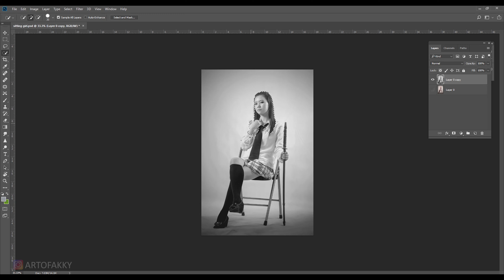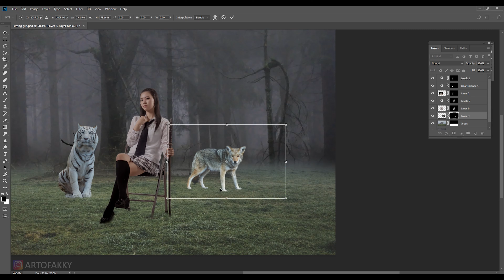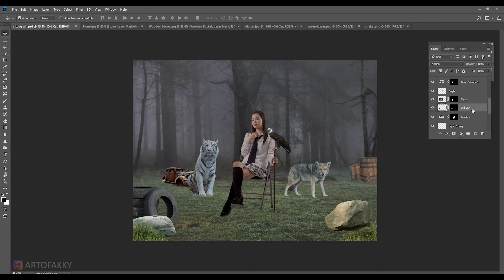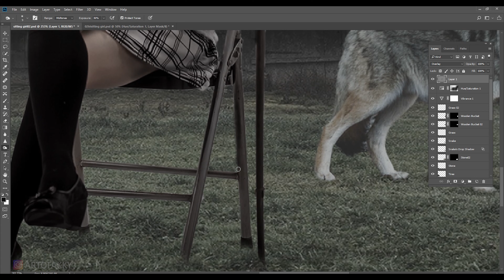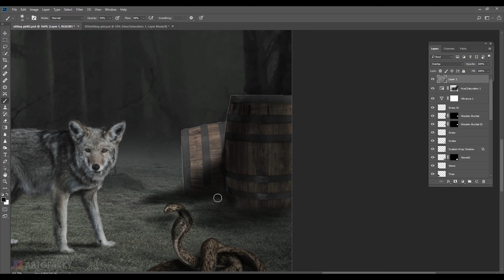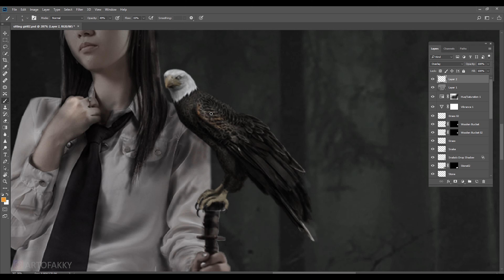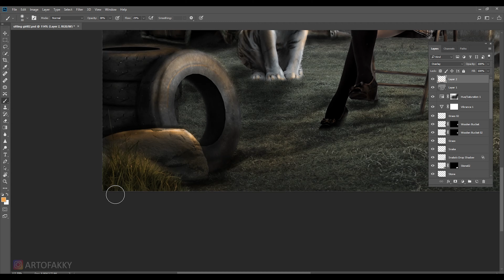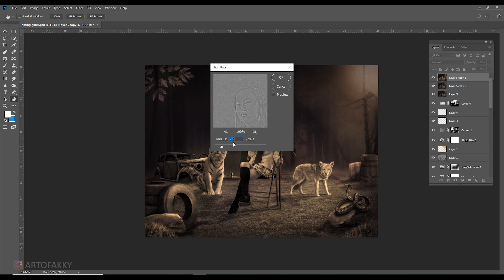Photoshop Tutorials | Girl & Forest Animals | Photo Manipulation